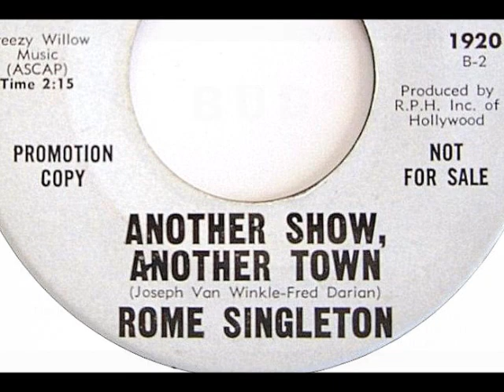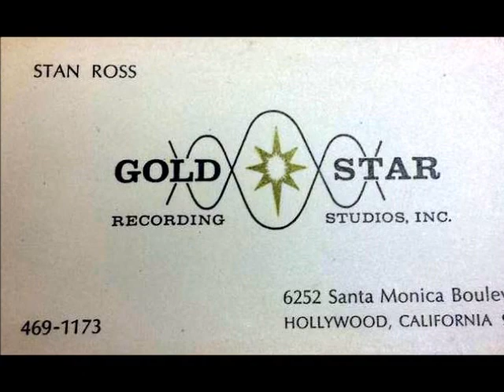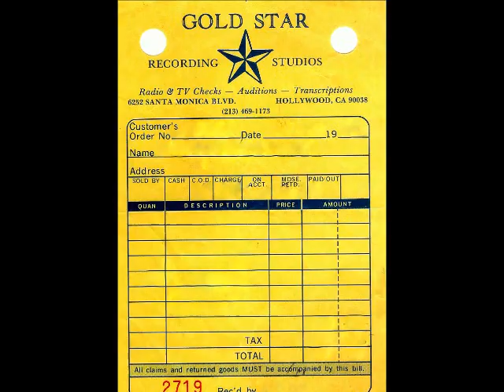Rome Singleton - ANOTHER SHOW, ANOTHER TOWN (Gold Star Studios) (1964)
Once thought to be the vocals of co-composer and co-producer, FRED DARIAN, it is in reality the voice of unknown vocalist, ROME SINGLETON who appears to have issued only one other known single in his recording career.  FRED DARIAN was a Hollywood mover and shaker within the music biz most notably known as a producer and composer.  Darian's career really began to take off in the early 1950's as demo vocalist who could read music quickly and sing with perfect pitch.  One of his early successes was a collaboration with Wayne Shanklin to develop, arrange, sing and produce the original song 'Jezabel'. In 1951, Mitch Miller copied this arrangement for Frankie Laine which became a big hit.  Fred teamed up with Al DeLory and Joseph Van Winkle as the Balladeers.  The formed a production company working with various artists which would soon prove fruitful by way of the hit record, 'Mr. Custer' recorded by Larry Verne.  In 1965, Fred hit the big time as producer of Dobie Gray and his hit, 'The In Crowd'.
'Another Show, Another Town', as was the majority of his productions, was recorded at Gold Star Studios in January 1964 where both Stan Ross and Larry Levine engineered for Darian. Dreamy vocals over a slickly arranged backing track slathered with a beautiful string arrangement.  Issued on a microscopic L.A. label, the lovely production unfortunately didn't stand a chance reaching any kind of hit status as it could have if with a major label and promotion behind it.  The other two versions of 'Another Show, Another Town' that feature the same backing track are on the Pebble label in April 1964 credited to FREDDY DARIAN and a 1965 version by ROBIE LESTER issued on the Chattahoochee label.  None of the discs made any noise among the record buying public.